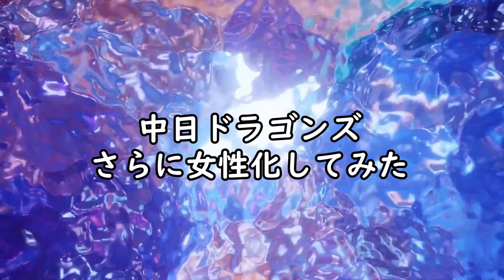【厳選】中日ドラゴンズのメンバーを女性化してみたらヤバイことにww【ゆっくり解説】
中日ドラゴンズのメンバーを8パターンで女性化してみました！
髙橋宏斗、浅尾拓也、砂田毅樹、勝野昌慶、高橋周平、岡田俊哉
上記のメンバーが対象です！皆さん好みの女性はいましたか？